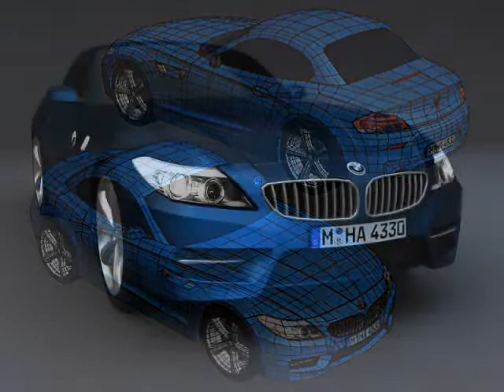3D Model BMW Z4 at 3DExport.com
Download 3D Model BMW Z4 c4d, obj, 3ds, fbx at 3DExport.com

3D Models → Cars → Sport Cars → BMW Z4

Download Files:
3DS MAX all ver.: 3ds 728.06 kb
3DS MAX ver.2009: max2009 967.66 kb